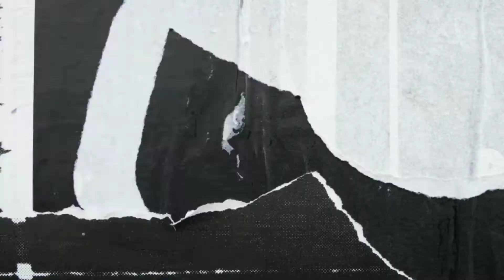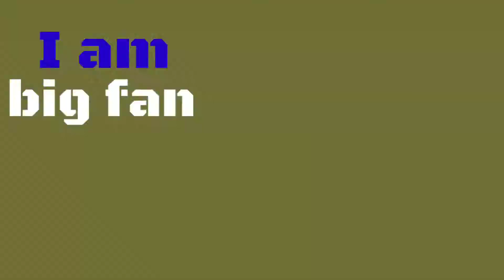I am Big fan of Marvel | creative vlog | sirsa city vlog